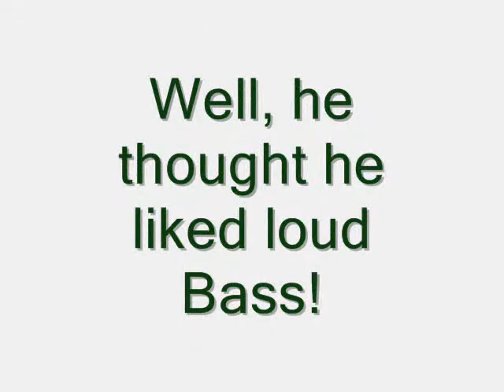Paul Walker ''THE BUCKET LIST'' (He wanted to hear loud Bass)!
This old guy was sayin how he liked bass "that hard bass that hits like BANG!" I think he found out that thing have changed from 1970...Lol.!!